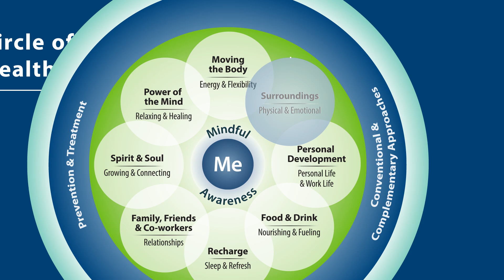Whole Health: Surroundings - Darnette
Army Veteran Darnette Evans discusses how Whole Health enabled her to improve her surroundings so she could do what she loves.